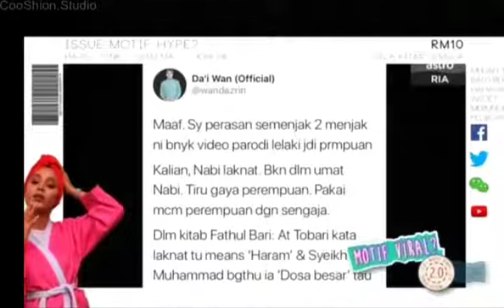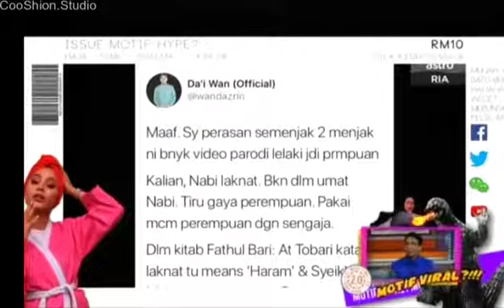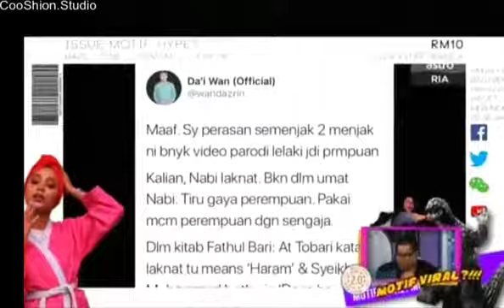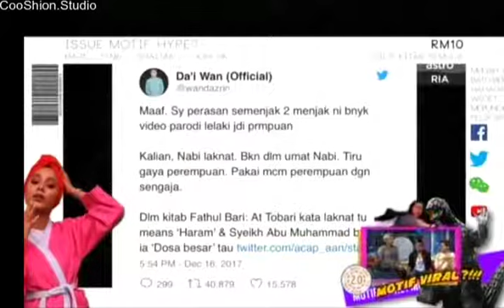HEBOH USTAZ WAN menegur lelaki berpakaian seperti wanita